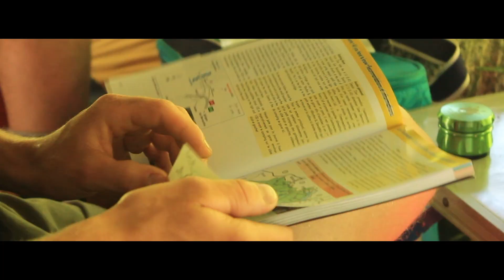Magic wood - Switzerland - Zen Ben & Fun Dunn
Spent about two weeks in Magic Wood climbing last August! Switzerland was beautiful and we met some awesome people.

Big thanks to Ben Roberts for doing all the driving you maniac, Tom Dunn for being the most easy going guy, Dan and Alise for taking us for pizza in Italy and everyone else that we met!

Filmed: Ewan Durrant and Tom Dunn
Edited: Ewan Durrant

Climbers Ben Roberts, Tom Dunn, Jake Mason and Ewan Durrant.

             BVA - Gifter Feat.Verb T